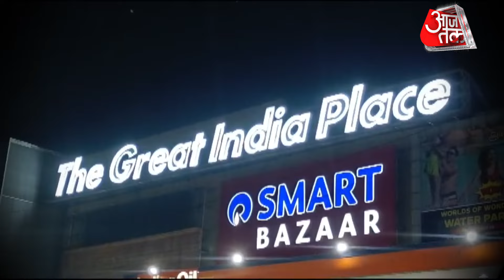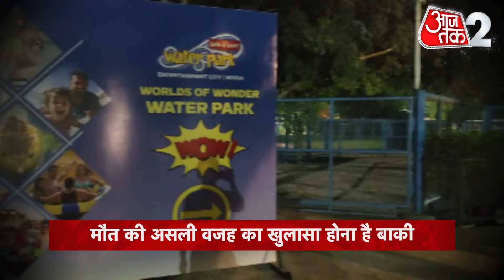AAJTAK 2 | NOIDA के GIP मॉल में बड़ा हादसा, एक युवक की गई जान ! | AT2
दिल्ली के रहने वाले चार दोस्त नोएडा सेक्टर-18 के एंटरटेनमेंट सिटी वाटर पार्क, जीआईपी घूमने पहुंचे थे. स्लाइडिंग करने के दौरान एक दोस्त की अचानककी अचानक सांस लेने में तकलीफ होने लगी. आनन-फानन में एंबुलेंस से अस्पताल ले जाया गया, जहां पर डॉक्टरों ने उसे मृत घोषित कर दिया. सूचना पर पहुंची पुलिस ने शव को कब्जे में लेकर पोस्टमार्टम के लिए भेज दिया.

Four friends living in Delhi had come to visit Entertainment City Water Park, GIP, Noida Sector-18. While sliding, a friend suddenly started having trouble breathing. He was immediately taken to the hospital by ambulance, where doctors declared him dead. Police reached the spot after receiving information and took possession of the body and sent it for post-mortem.